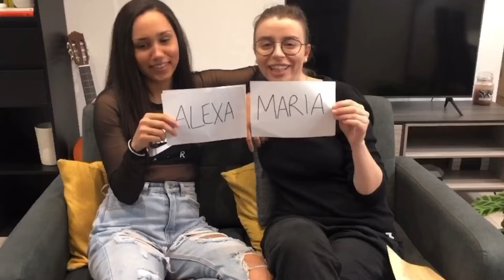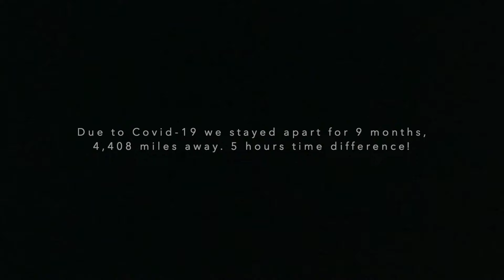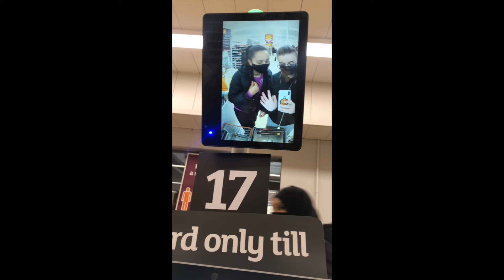LONG DISTANCE RELATIONSHIP First meeting after Quarantine | Lesbian Couple | Trinidad to London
Meeting my long distance girlfriend after 9 months apart due to lockdown. I flew 4,408 miles from Trinidad to London and then moved in together! We met 2 years ago in London and have been together for 1 year.
We hope you enjoy this video of our long distance journey!